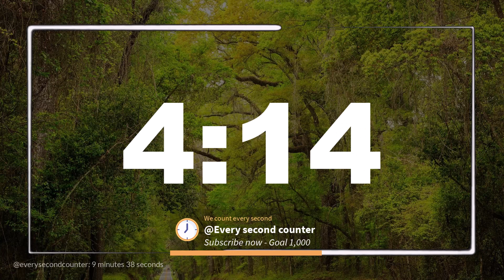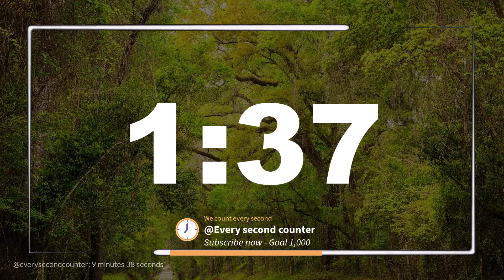9 minutes 38 seconds [578 secs] clock timer countdown || Alarm Focus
Nine minutes thirty eight seconds (578-secs) of focus and timer to use as alarm or countdown timer